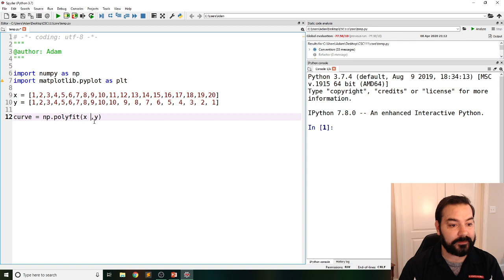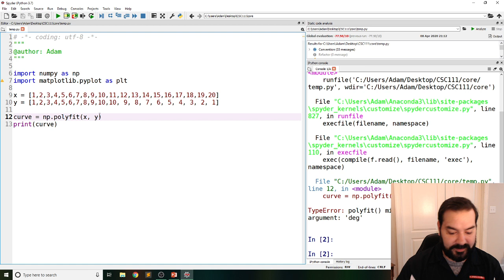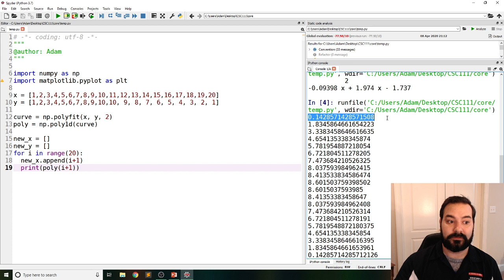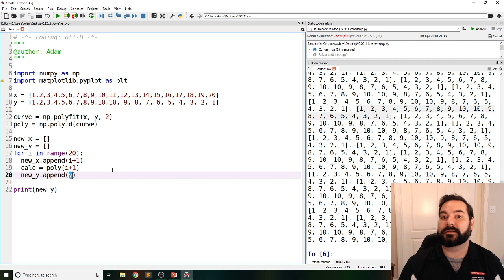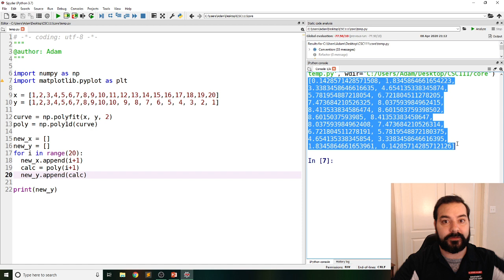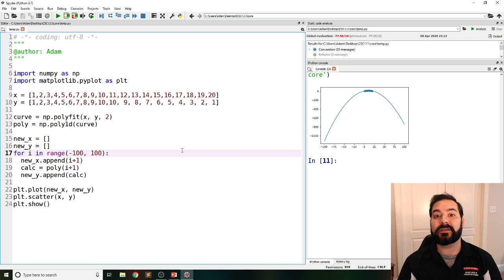Plotting a NumPy Polynomial with Matplotlib